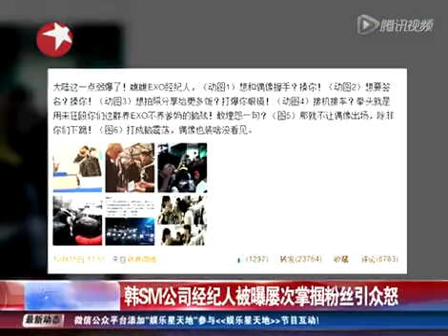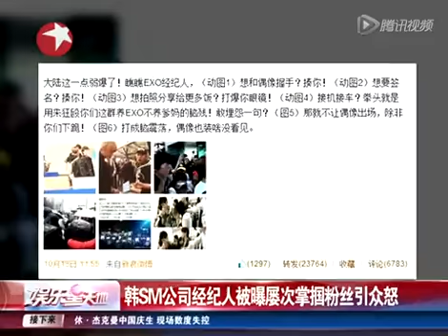韩SM公司经纪人被曝屡次掌掴粉丝引众怒